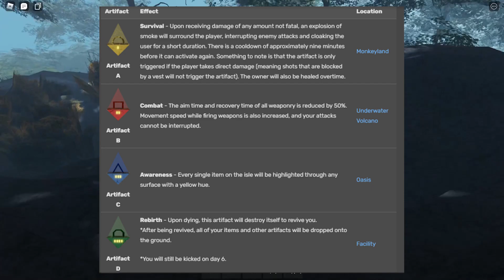เกาะปีศาจ นรกที่วนเวียนไม่รู้จบ ISLE | Roblox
เข้าดิสคอร์ดด้วย
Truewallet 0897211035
ซื้อเสื้อผมด้วย มีสองตัว
สีชมพู

เพลงประกอบคลิปโดย(Credit):
♪ Biscuit (Prod. by Lukrembo)